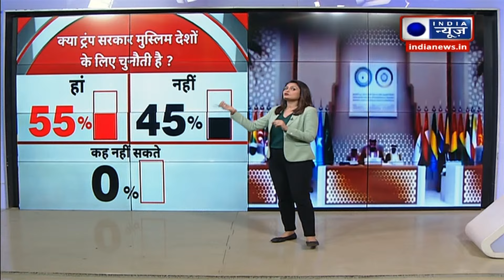Muslim Countries on Donald Trump: क्या ट्रंप सरकार मुस्लिम देशों के लिए चुनौती है ? | India News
डोनाल्ड ट्रम्प के व्हाइट हाउस में फिर से प्रवेश को पूरी दुनिया में, खासकर दुनिया भर के मुस्लिम देशों में, बेसब्री से देखा जा रहा है, क्योंकि दुनिया यह देखने के लिए इंतजार कर रही है कि उनका वर्तमान राष्ट्रपति पद किस तरह से चलेगा। क्या यह पिछले राष्ट्रपति की तरह 'अमेरिका फर्स्ट' होगा या विशेष रूप से मुस्लिम देशों के साथ व्यवहार करते समय अधिक सहिष्णु होगा? डोनाल्ड ट्रम्प ने चार साल की अनुपस्थिति के बाद अमेरिकी राष्ट्रपति पद पर पुन: कब्ज़ा कर लिया है। वह 47वें अमेरिकी राष्ट्रपति बन गये हैं और उन्होंने अमेरिकी हितों को प्राथमिकता देने और अन्य देशों की ताकत और संरेखण के आधार पर गठबंधन का आकलन करने के अपने दृष्टिकोण पर लौटने का संकेत दिया है।

Donald Trump's re-entry into the White House is being keenly watched by the whole world, especially in Muslim countries across the globe, as the world waits to see how his current presidency will play out. Will it be 'America First' like the previous president or will it be more tolerant especially when dealing with Muslim countries? Donald Trump has re-occupied the US presidency after an absence of four years. He has become the 47th US President and has indicated a return to his approach of prioritising US interests and assessing alliances based on the strength and alignment of other countries.